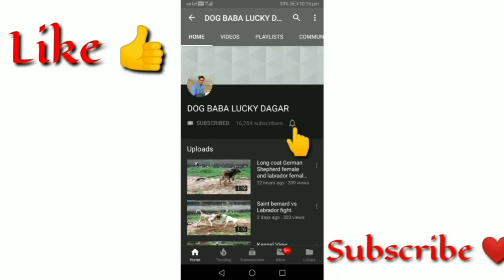watch my puppies growing up || pug puppies from day 1 to day 27 ||puppies transformation || jaipur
Breeds are available with a Lifetime Guarantee of Purity. German Shepherd, Rottweiler, Labrador, American Bully,Pug,Beagle,Saint Bernard, Pitbull, Siberian Husky puppy for sale...

My location is jaipur (RAJASTHAN)

Delivery option is available.

 Extra charges apply depend upon the distance.

MB:

If can't pic the phone due to busy schedule then drop a WhatsApp message 24*7 no time limit for text msg..

Regards
 Rao lucky dagar